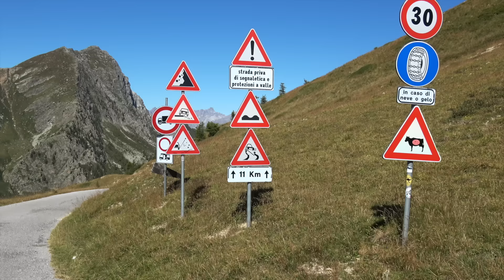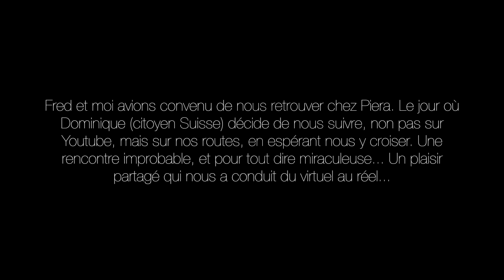BMW R80GS - R90S - 3 jours sous le Ciel des Alpes